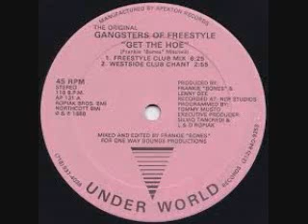Old school Variety BY DJ Cali G In the mix 2020